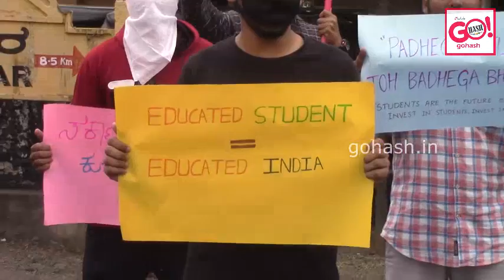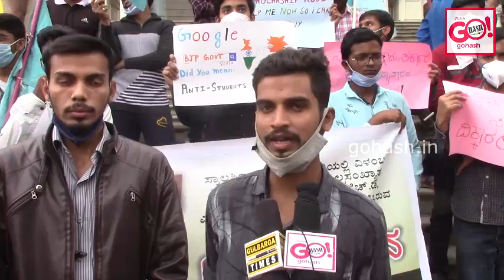GLB | CAMPUS FRONT OF INDIA PROTEST AGAINST KARNATAKA GOVT, & STARTED A CAMPAIGN "SCHOLARSHIP KODI"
CAMPUS FRONT OF INDIA PROTEST AGAINST KARNATAKA GOVERNMENT,
AND STARTED A CAMPAIGN "SCHOLARSHIP KODI"